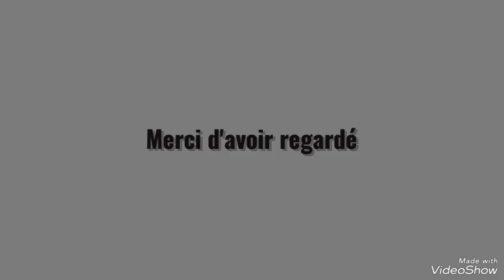Pape Matar Sarr marque son premier but avec Tottenham et fait un grand match